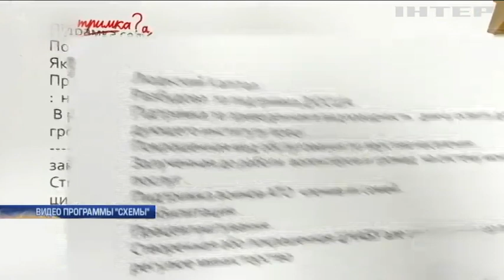В Николаевской области активисты обвиняют губернатора в коррупционных схемах